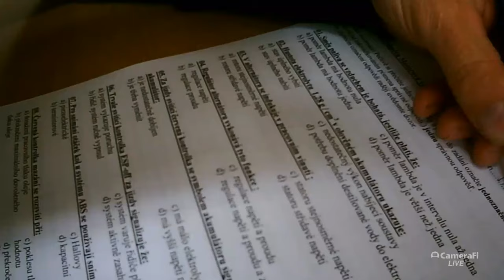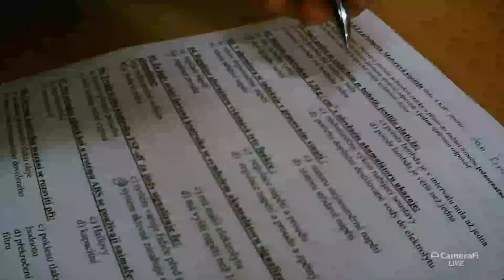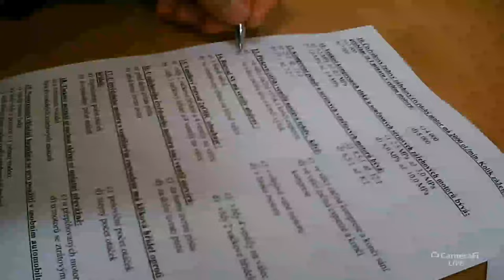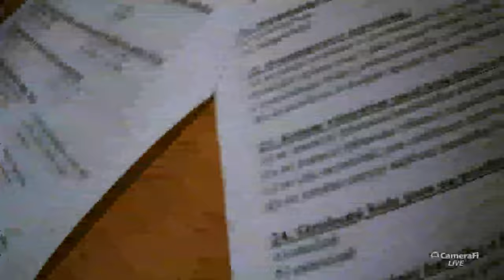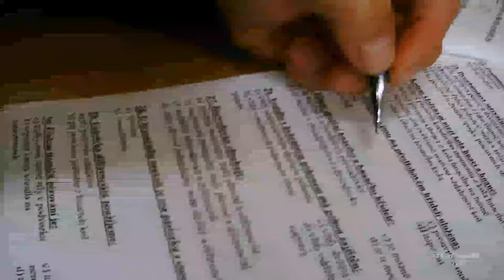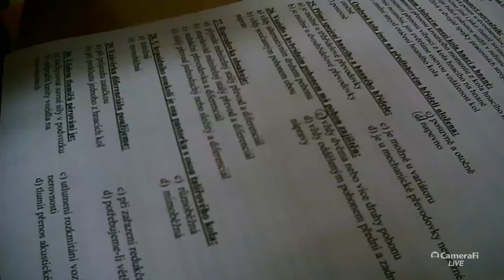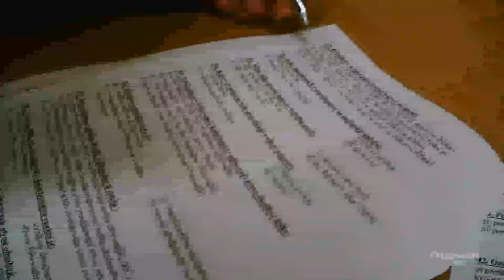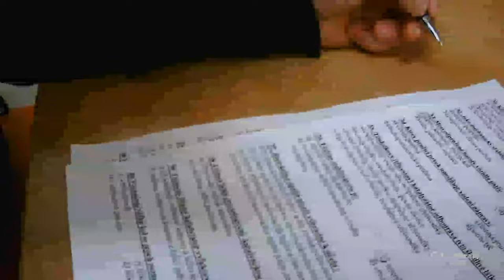Jan Šimůnek's broadcast